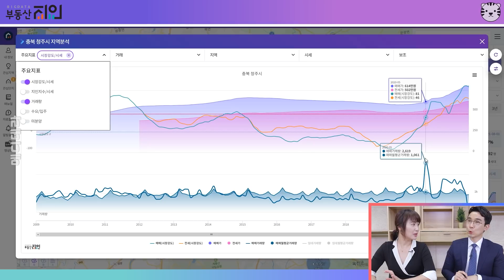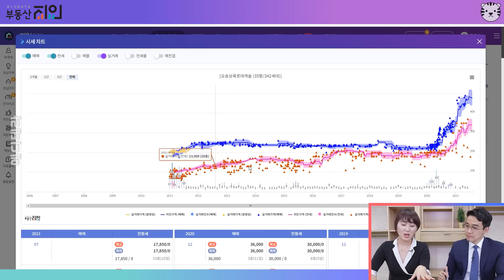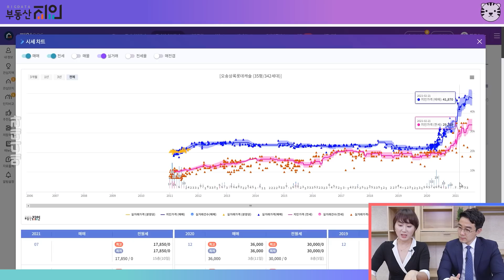입주물량폭탄으로 역전세가 났던 청주지방부동산전망과 투자자 동향(청주부동산전망,청주지방집값전망,실거주내집마련)ㅣ메디테라 청주 1부 [후랭이TV]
부동산 처방전의 저자이자 힐링재테크 유튜브 채널을 운영하고 있는 메디테라님과 함께 청주부동산시장 분위기, 청주집값전망과 청주 주요 투자 지역과 법인 투자자들이 들어간 지역 등에 대해 이야기 나누어보았습니다.

[입주물량폭탄으로 역전세가 났던 청주지방부동산전망과 투자자 동향(청주부동산전망,청주지방집값전망,실거주내집마련)]
1. 투자자들이 휩쓸고 간 동네와 그 이유